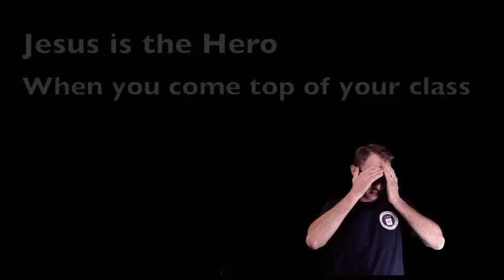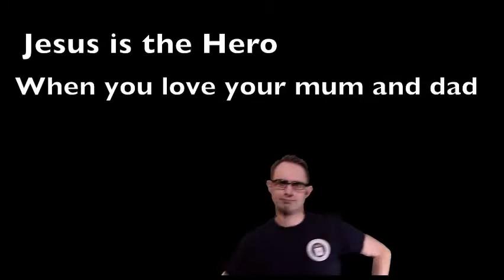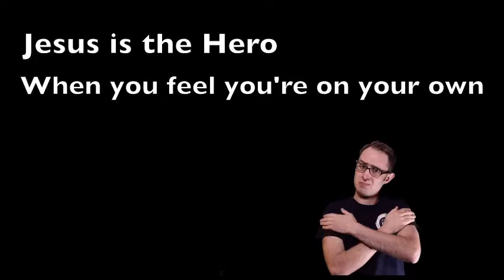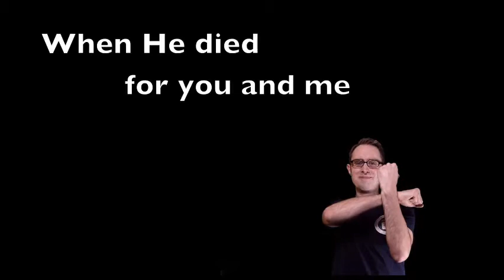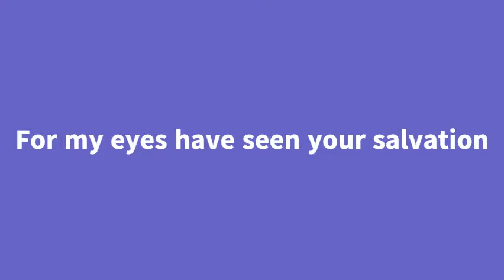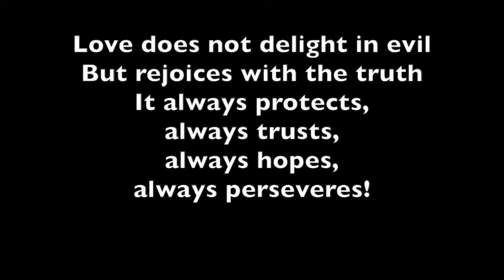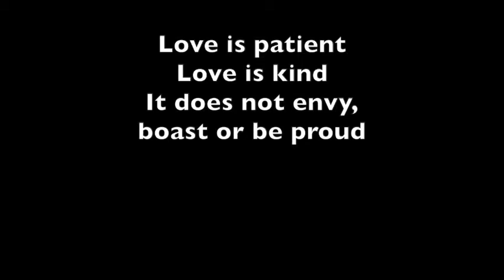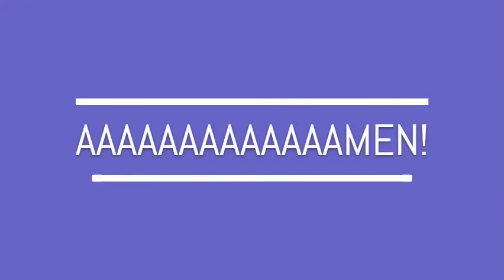Ebenezer Episode 5 - Jesus in the Temple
Welcome to Ebeneezer! Our new online children's club from Christ Church Stone. Future episodes will be uploaded 5pm Mon-Fri!

Our children's song is credited to Michael Tinker - do check out his other songs as well!